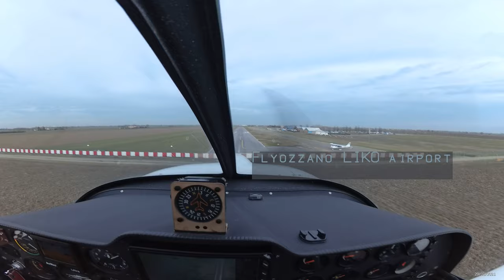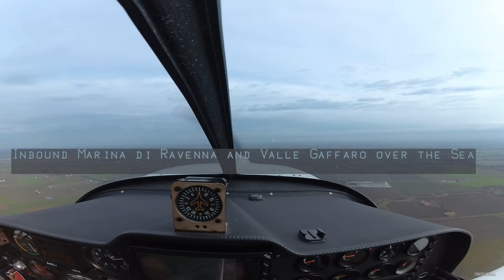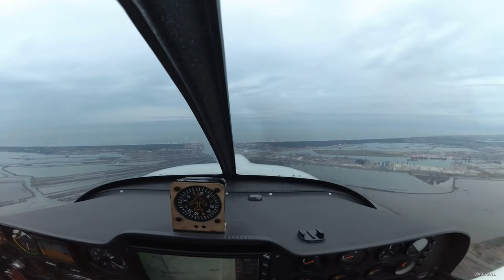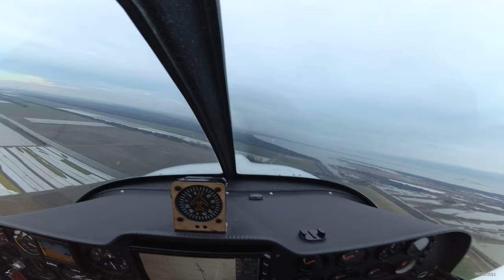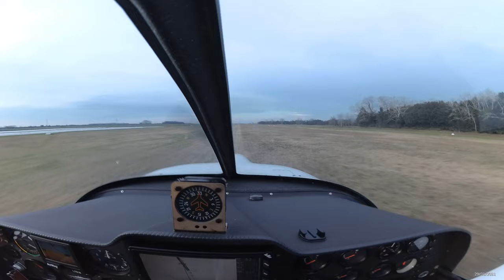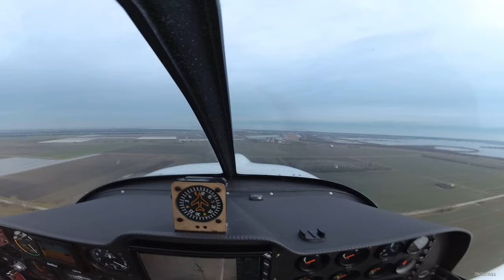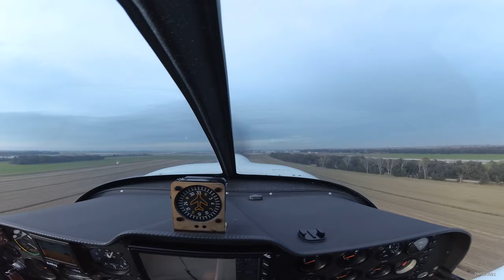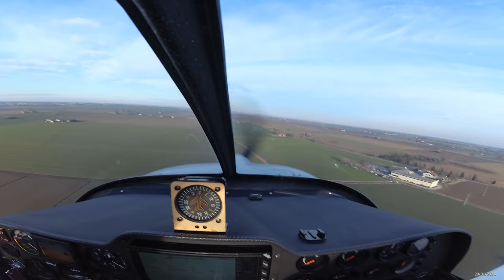Training flight from Flyozzano LIKO to Valle Gaffaro and back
Short flight after a long abstinence for me and my copilot Maurizio, just for traning... and for fun!